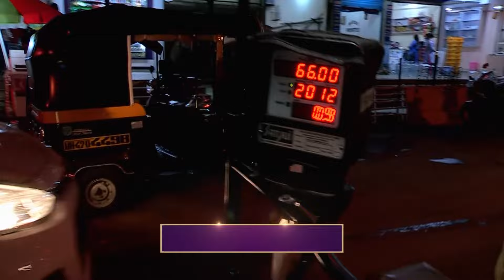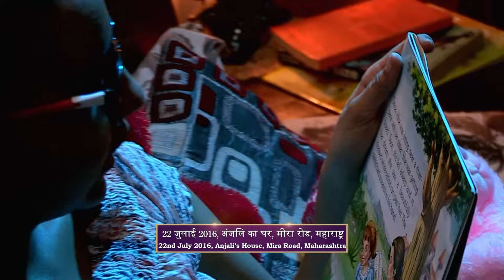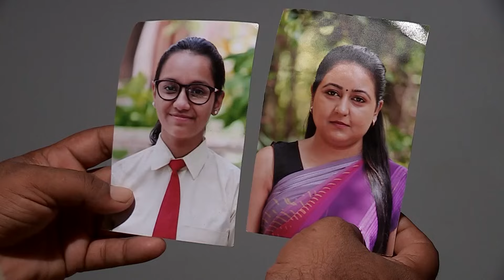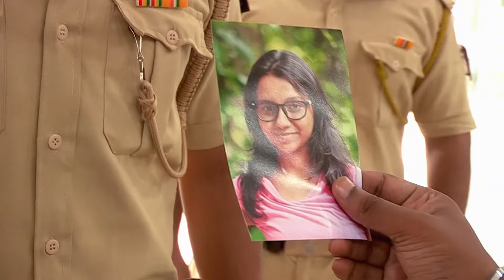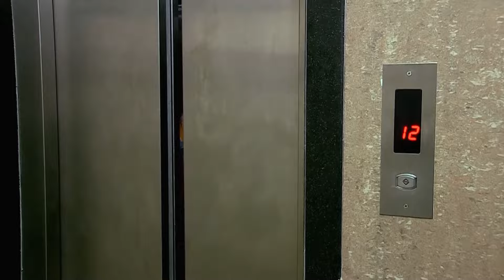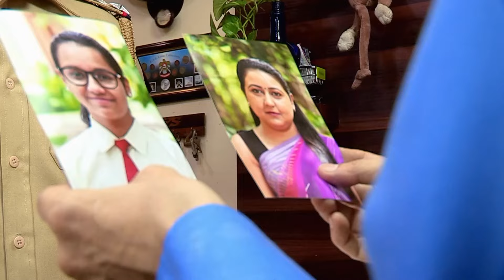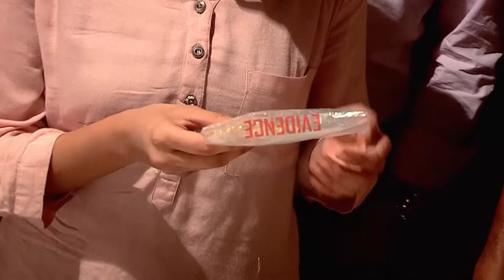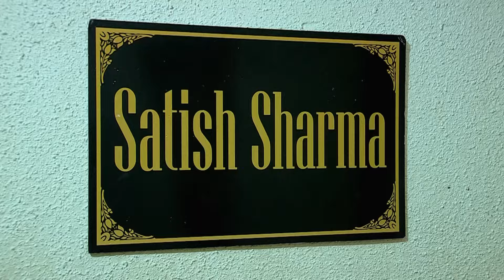प्रेमी को दिया धोखा और Boyfriend को दिया मौका | Crime Patrol | Crime Patrol 2024 | Full Episode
'Crime Patrol" is a thoughtful TV show that highlights real-life situations where people face difficulties and challenges. It gently shows how police work to find answers and bring calm to those affected.